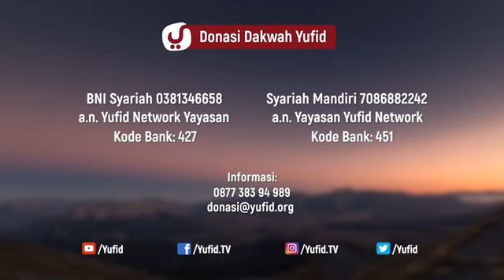Anak adalah Takdir Allah Ustadz Abdullah Zaen, MA 5 Menit yang Menginspirasi